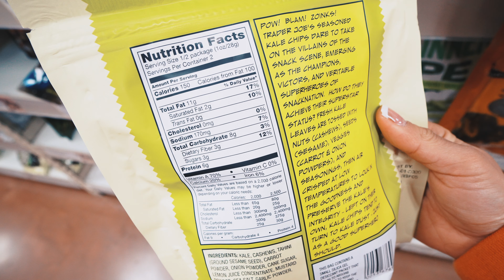5 REAL REASONS YOU'RE NOT LOSING WEIGHT | Truths About Fat Loss You Need to Know!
Instagram @skyekym | These reasons may surprise you...but there are habits you have that are hindering your weight loss and fat loss progress! Stop making these fat loss mistakes today to begin losing weight.

In this video, I want to share five mistakes I see many people make when they are trying to lose weight. I will be taking you through surprising reasons why you may have difficult time with your progress during my day trip to Tulsa, Oklahoma. We're not originally from the area but we currently live in Northwest Arkansas (Bentonville). We like to take weekend trips to nearby cities.

Mentioned in this video:
- Almond milk latte from Onyx Coffee in Bentonville, Arkansas
- Poke bowl and poke burrito from Poke Love Sushi Reinvented in Tulsa, Oklahoma
- The Gathering Place (a huge outdoor park and playgrounds) in Tulsa, Oklahoma
- Ice cream at the Boathouse in The Gathering Place in Tulsa, Oklahoma
- Haircut done by stylist Rhana from Z Studio in Tulsa, Oklahoma
- No salt, crunchy, all natural almond butter from Tulsa, Oklahoma
- La Hacienda #2 on our way back home from Tulsa, Oklahoma to Bentonville/Rogers in Arkansas